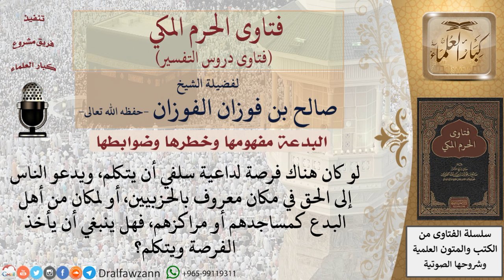ما حكم دعوة أهل البدع للحق؟ للشيخ صالح الفوزان